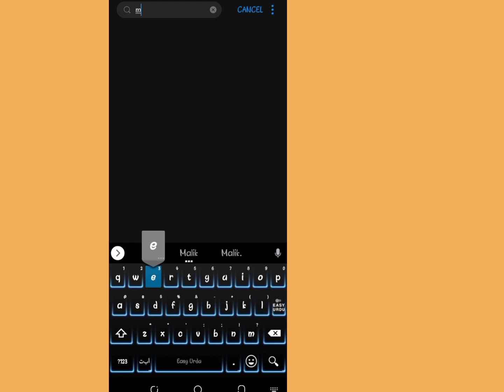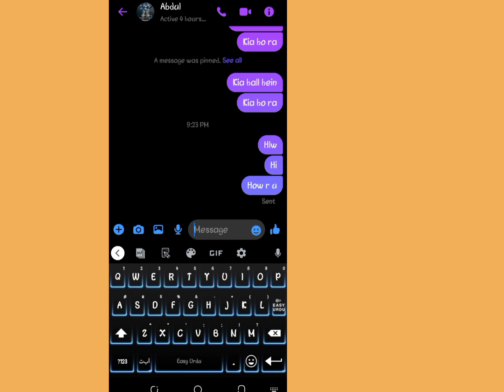Messenger delivered icon not showing | missing | Messenger delivered icon removed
Today I will tell you Messenger delivered icon not showing | missing | Messenger delivered icon removed | .Now watch this Video till End. Follow all of the steps in this video, and that is very easy method.

If you like this video you must